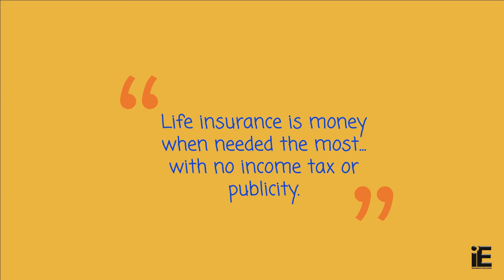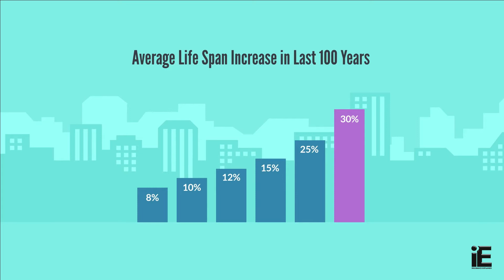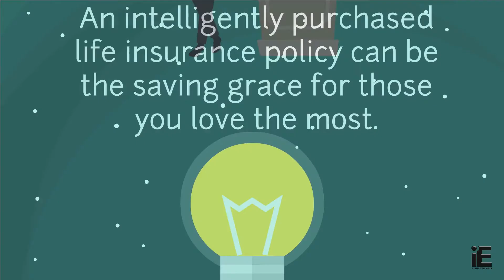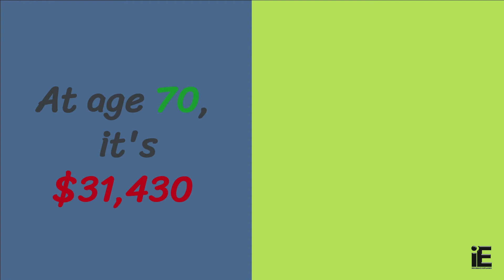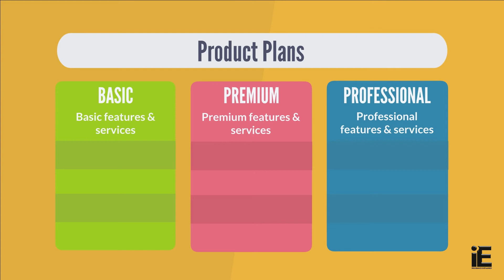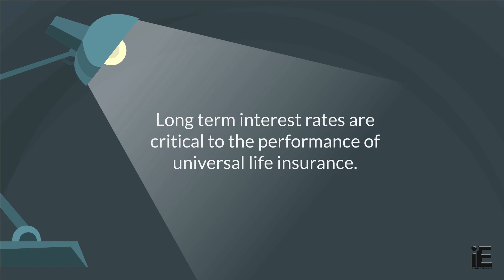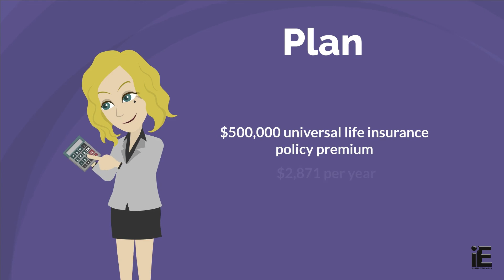The Best Kept Secret About Life Insurance ☔️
This video will certainly aid to clear up a significant false impression concerning term life insurance policy. I’ll present you to what lots of knowledgable specialists take into consideration to be the finest maintained trick in a life insurance coverage plan.